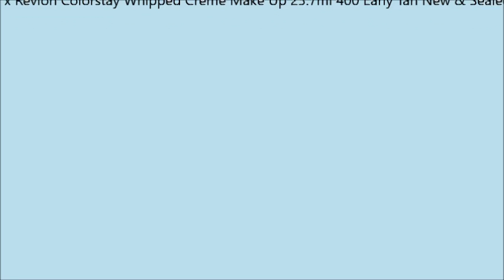3 x Revlon Colorstay Whipped Creme Make Up 23 7ml 400 Early Tan New Sealed